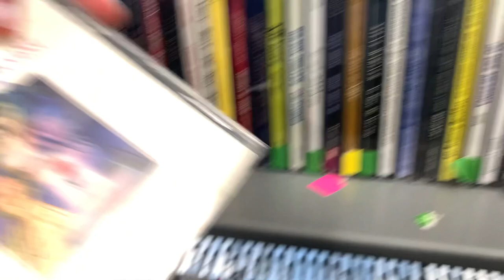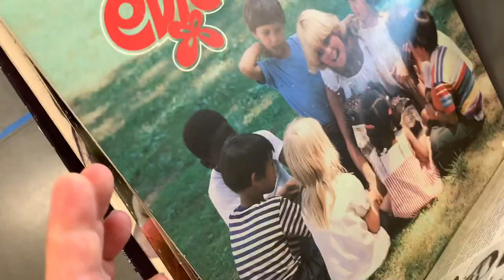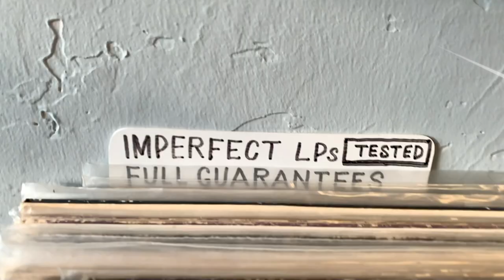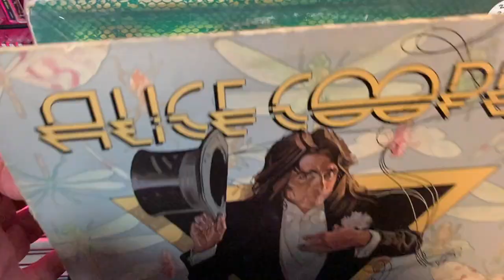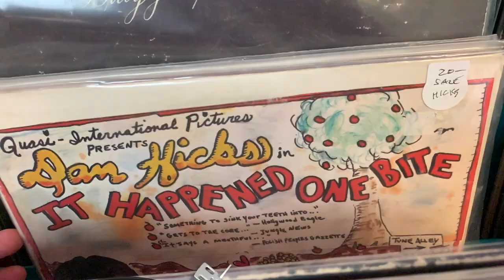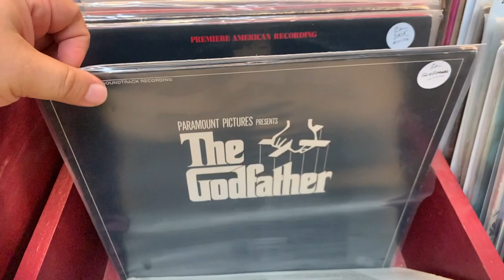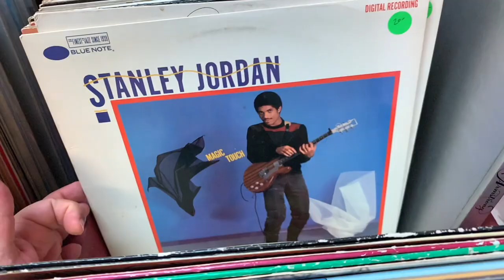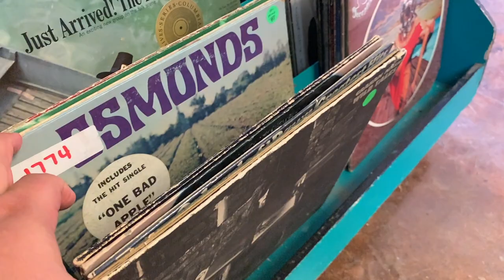En VINYL Hifi - De Viaje tiendas 14 records y Goodwill en Dallas Texas